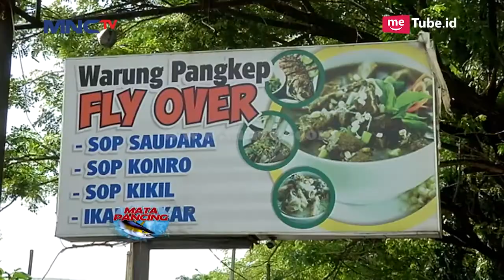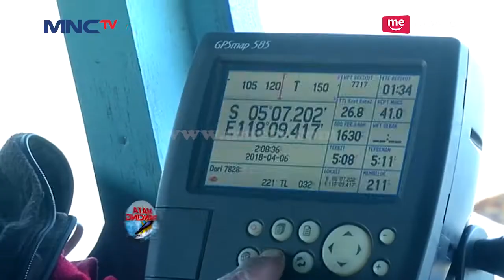Fish On! Joran Melengkung Tajam, Red Bass Akhirnya Naik ke Permukaan Part 01 - Mata Pancing 04/07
Strike Menantang Pulau Dewakang

Mata Pancing episode kali ini akan menghadirkan sensasi tarikan ikan-ikan predator di perairan Selat Sulawesi bersama teman angler dari Balakosa Jigger Community. Host Josephine Putri dan para pemancing akan menggunakan tehnik jigging dan popping untuk berlomba mendapatkan sambaran ikan.

Petualangan Tim Mata Pancing MNCTV ke berbagai wilayah dalam dan luar negeri. Bukan hanya memancing, tapi juga menikmati keindahan alam ciptaan Tuhan.